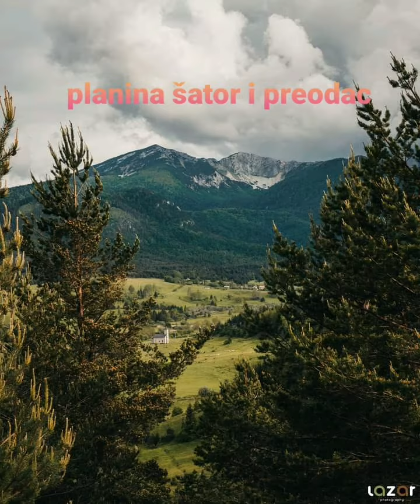Изворна Крајишка пјесма -,,Жао ми је што сам остарио,,